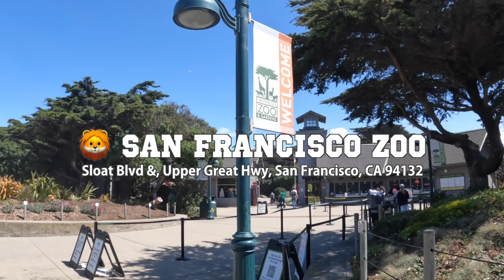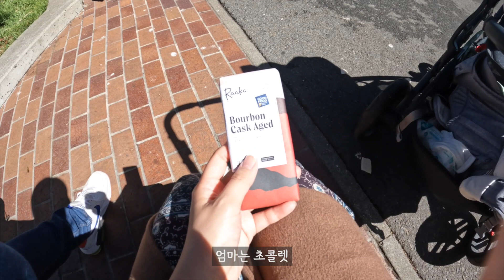6개월 아기와 샌프란시스코 동물원 다녀온 날, 고기 먹방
로건이의 첫 동물원!

책에서만 보던 동물들을 눈 앞에서 보면서 많은걸 느꼈길바래 :)
내가 동물원을 좋아하는지라.. 우리 모두 다같이 즐거운 시간이었네!
앞으로도 엄마 아빠랑 더 많은거 보고 느끼고 경험하자~

집에 돌아와서 저녁 같이 먹는데.. 귀엽다 귀여워.
이때만해도 뭘 먹게되든 설레면서 기다렸네!

오늘도 무척 사랑스러운 로건이~